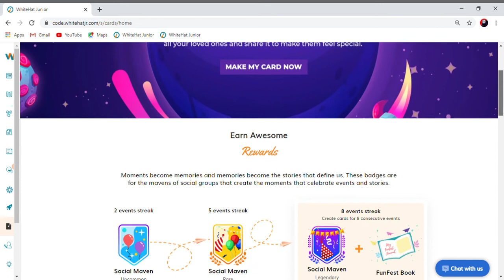Whitehat Jr. live one on one coding classes